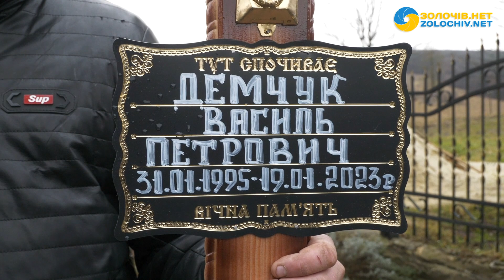Новини за тиждень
Слава Україні! У програмі “Новини за тиждень” Ви дізнаєтеся про таке:
- Попрощалися із 28-річним воїном ВАСИЛЕМ ДЕМЧУКОМ
- Створено комісію по декомунізації району
- Несправний телевізор ледь не забрав життя матері та сина
- Попрощалися з воїном Степаном Следзінським
- Смертельна ДТП: загинув пішохід
- Затримали зловмисника, який пограбував жінку на вулиці
- На пожежі в житловому будинку загинув чоловік
- Завдяки небайдужості місцевого мешканця вдалось врятувати життя собаці